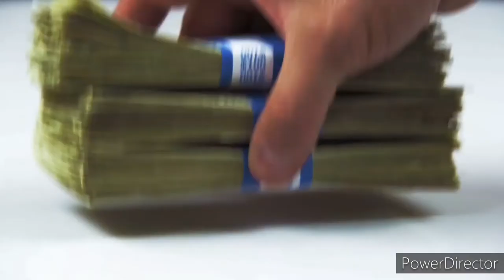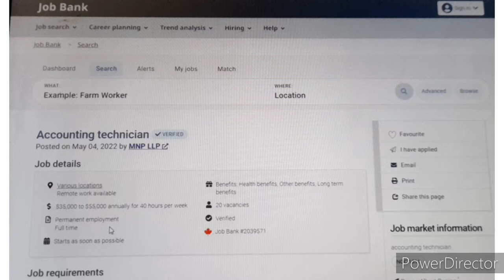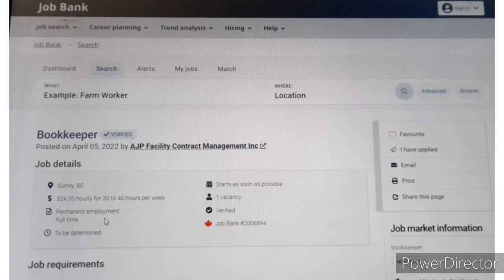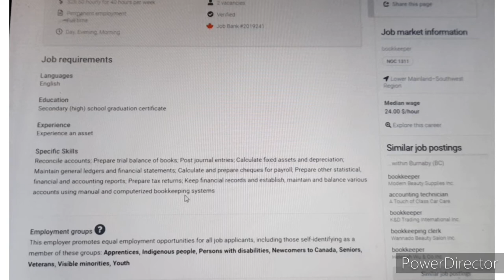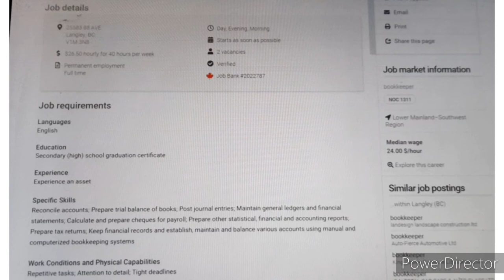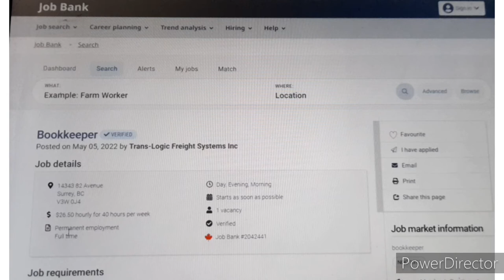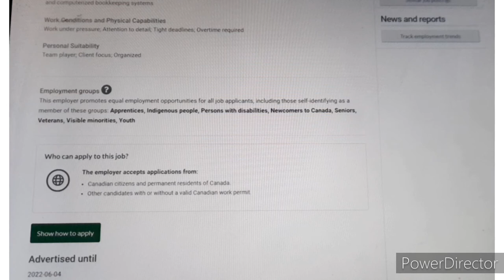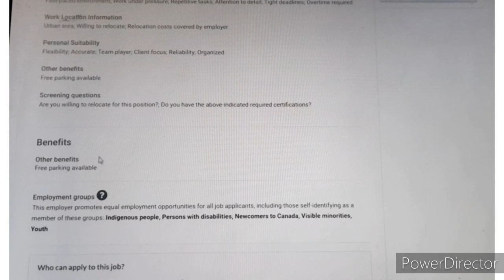accountant jobs in canada|accounting technician jobs in canada job bank for foreign workers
accounting jobs in canada provide immigrants with a good learning experience. accounting technician jobs are available in canada today. canada employers need accounting technicians with little to no experience to work in canada.
The accounting jobs in canada in this video require a high school graduation certificate.
No work permit is needed for you to apply for the accountant jobs in canada provided here. these jobs are available in canada job bank and i have provided the link to all of these and more opportunities available for foreign workers who want to migrate to canada and work as accountants.
These accounting jobs in the canadian firms have salaries of up to $55000 per year.
you can apply for the accounting technician and accountant jobs in canada by sending an application to the employers.
the accountant jobs listed in the video do not need any application fee as long as you have a high school graduation certificate.
More indians are applying for accounting jobs in canada and they get hired. try applying as accountants from your area and you will be hired in one of the 20 vacancies available for accounting technician jobs in MNP. the company is a pioneer in the canadian entrepreneurship environment